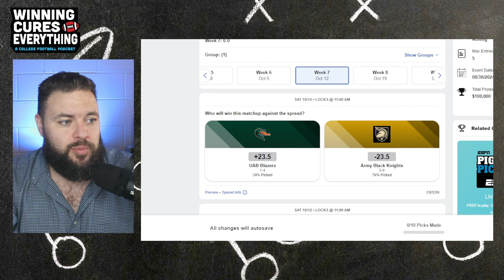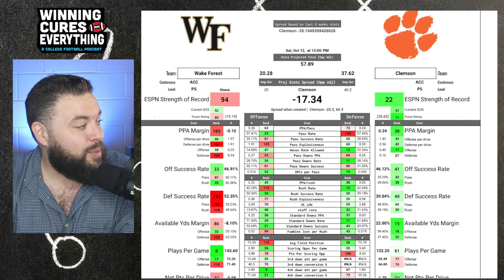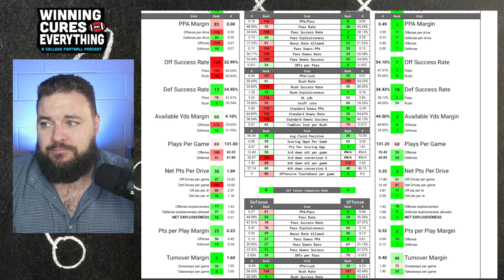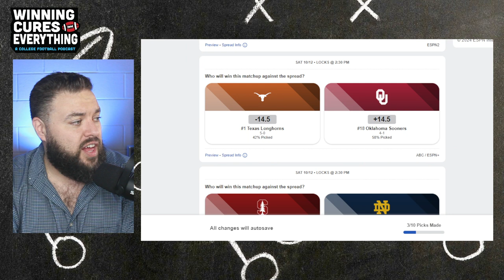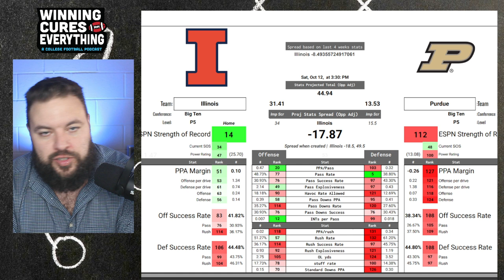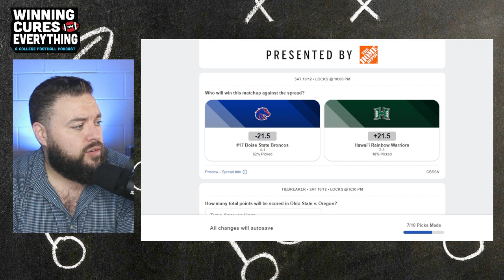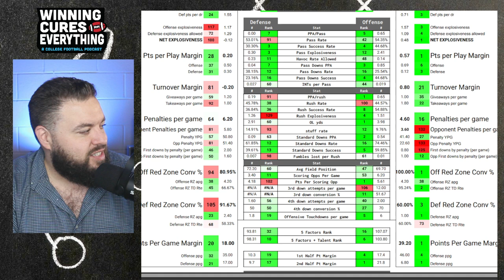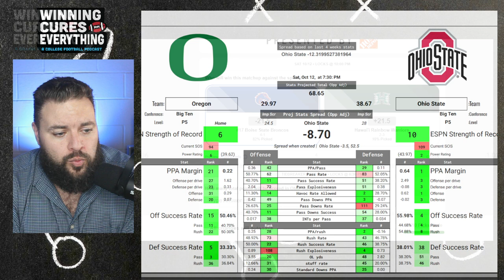ESPN College Football Pickem Week 7 Picks Against the Spread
Welcome back to another episode of Winning Cures Everything! In this video, we're diving deep into the ESPN College Football Pick'em for Week 7 of the 2024 season. I'm sharing my analytics and insights on the spreads, and we're going to break down each game to find the best value picks for the ESPN contest.

If you're serious about betting on college football, consider becoming a member It's just $5 a month or $50 for the year and you'll get exclusive access to more picks and analysis, including those game breakdowns you see in the video.

0:00 Intro
1:01 UAB vs Army
3:24 Clemson vs Wake Forest
5:29 Missouri vs UMass
7:24 Texas vs Oklahoma
11:35 Stanford vs Notre Dame
13:35 Purdue vs Illinois
16:08 Mississippi State vs Georgia
18:16 Florida vs Tennessee
20:27 Ohio State vs Oregon
22:49 Boise State vs Hawaii